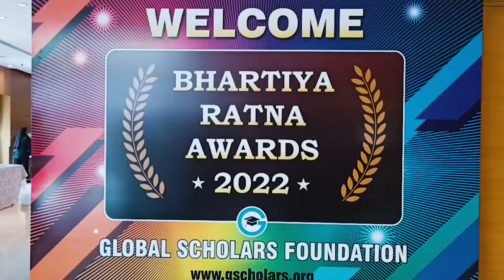Dr. Vrushali Rahul Vasaikar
Bhartiya Nari Ratna Award Leading Doctor in Homepathy